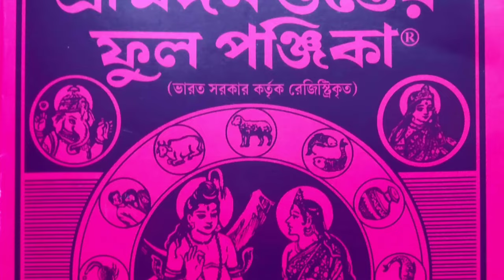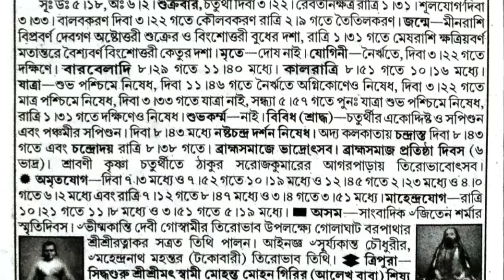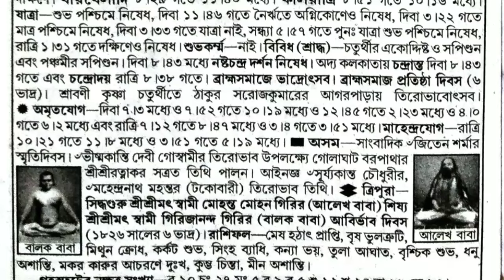বাংলা পঞ্জিকা ২৩ আগস্ট ২০২৪||bangla panjika 23 August 2024||bengali Clandertoday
শুক্রবার পঞ্জিকা
bengali panjika 23 August
bengali panjika calendar
bengali panjika today
বাংলা পঞ্জিকা অ্যাপস
bengali panjika app
বাংলা পঞ্জিকা আজকের দিন
বাংলা পঞ্জিকা ১৪৩১ শ্রাবণ মাস
আজকের panjika
আজকের দিন পঞ্জিকা বাংলা
আজকের পঞ্জিকা বাংলা
বাংলা পঞ্জিকা ক্যালেন্ডার
এ বছরের পঞ্জিকা
এ মাসের বাংলা ক্যালেন্ডার
এ বছরের বাংলা ক্যালেন্ডার
এই বছরের বাংলা পঞ্জিকা
বাংলা পঞ্জিকা ক্যালেন্ডার ১৪৩১
বাংলা পঞ্জিকা কলকাতা
বাংলা পঞ্জিকা আজ কত তারিখ
বাংলা দৈনিক পঞ্জিকা ১৪৩১
panjika calendar bangla paji calendar
bangla calendar panjika
বাংলা পাঞ্জি bengali panjika tomorrow
বাংলা পঞ্জিকা ডাউনলোড
bengali panjika today tithi
বাঙালি পঞ্জিকা panjika bengali today
বাংলা দিন পঞ্জিকা
বাংলা পঞ্জিকা ১৪৩১ বিয়ের তারিখ
bangla panjika 1431
indian bangla panjika notun bangla panjika
bangla panjika 2024 bengali panjika 2024

bangla panjika 2024
bangla panjika o puja
bengali panjika 1431 marriage dates bengali panjika 2024 marriage dates bangla panjika bengali panjika
bengali panjika calendar
bengali panjika 1430
bangla panjika rashifal

bangla pan
bengali panjika
bengali panjika 2024 marriage dates and time
bangla panchang
bengali panjika 1431
bengali panjika 2024 pdf download
bengali panjika 2025 marriage dates
bangla paneer
bengali pan